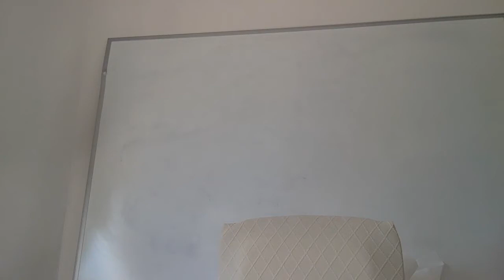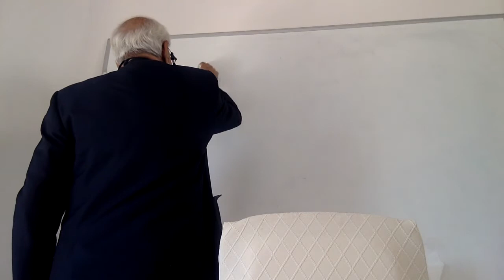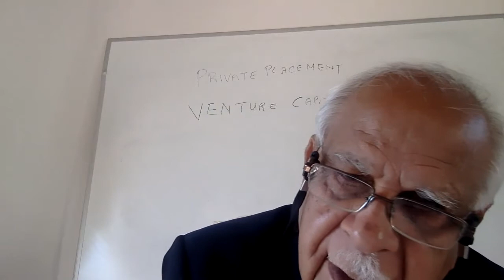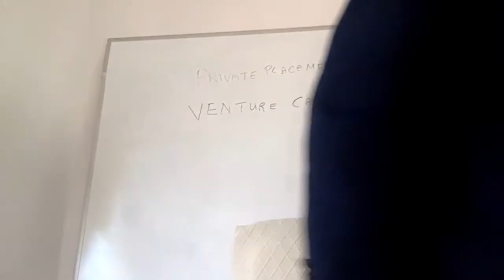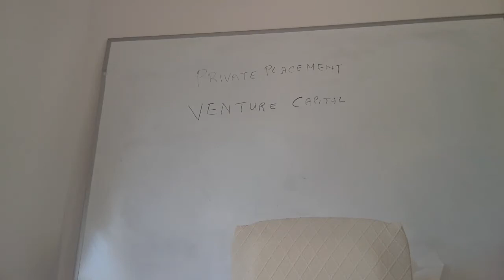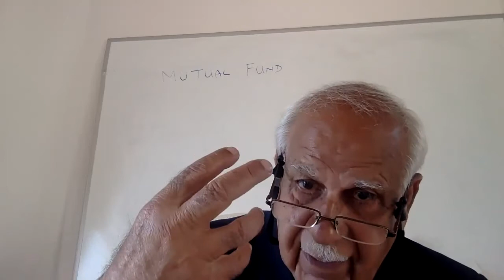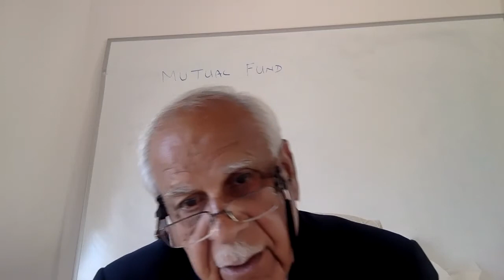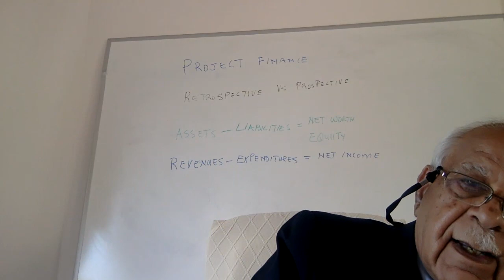Energy Finance Lecture #8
Course: PGE371/EER396/PGE383
Lecture: Thur. Mar. 24th, 2022